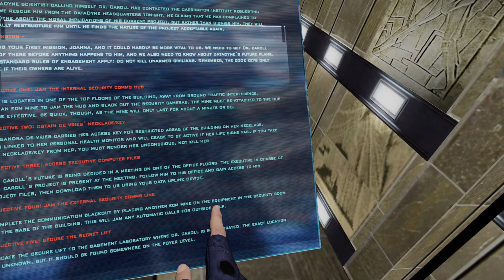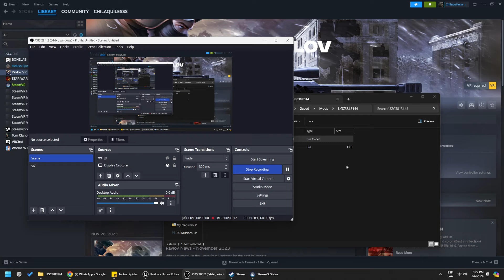Perfect Dark in VR - dataDyne: Defection (Pavlov mod)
I made this mod for Pavlov Shack and Pavlov PCVR, you can complete the objectives just like in the original game. I made specific bots for this map in UE5.

If you don´t know Pavlov game, it´s a VR Shooter where you can use a lot of mods, you can download this Perfect Dark mod I made from the game´s menu section ¨mod browser¨, or in